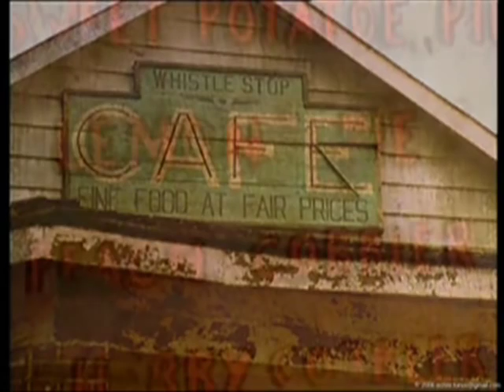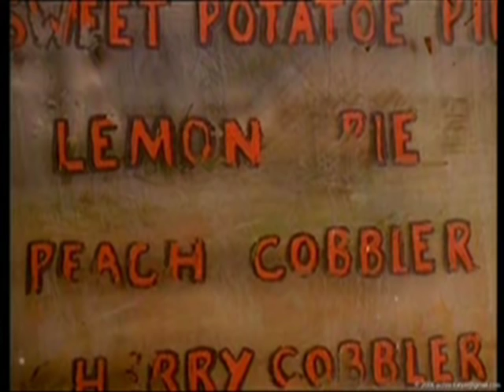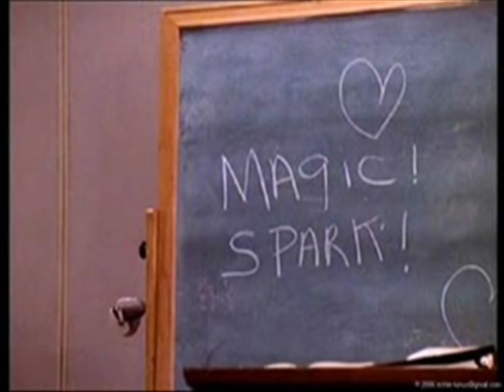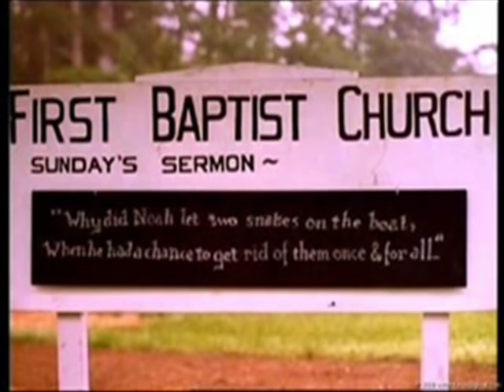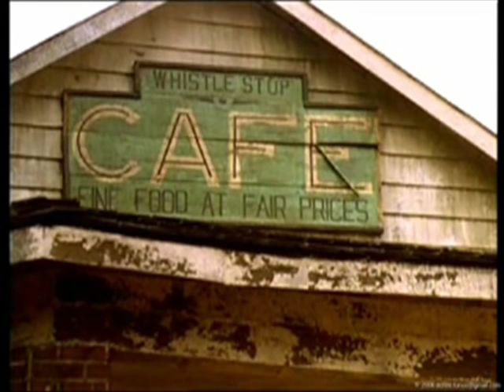FRIED GREEN TOMATOES (1991) - Thomas Newman - Soundtrack Score Suite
One of the ultimate tearjerkers ever to be put to screen, Fried Green Tomatoes is a story told in flashback, set in both the 1990's and 1930's and addressing common issues in both periods. The 1930's setting is the attractive one, and the reason Fannie Flag's book ("Fried Green Tomatoes at the Whistlestop Cafe") was put to screen by Universal and director Jon Avnet. Two young women operate a cafe in a small Alabama town in the '30's, where things are pretty progressive. Whites and blacks have civil relations, and the rednecks that roll down the main street waving guns in the air are shunned as being the village idiots. But complexity exists in the cafe, for there are lesbian undertones to the relationship between its two operators. There's a murder mystery in the past and the salvaging of another troubled woman in the future setting, and one of the film's weaknesses is its inability to switch between times with ease. For women especially, the film will send you to the box of tissues repeatedly, and some have criticized the film for trying too hard for a melodramatic punch. Whether that's true or not, one fabulous element of the film is Thomas Newman's score. While already an established name, Newman was still a few years away from his mainstream discovery and handful of Academy Award nominations. It also happened to come before Newman surprised orchestral film fans with his masterful symphonic scores of 1993 and 1994, and well before he returned to his experimental roots in electronic and world-instrument sounds thereafter. Whenever you hear or read discussions about Thomas Newman two decades later, you often hear people classify (or attempt to) each of his recent efforts into either period of his production, and for the most part, these classifications can be accurate. To its credit, Fried Green Tomatoes exists outside of this debate.
If forced into one of the two "trademark" Thomas Newman sounds, Fried Green Tomatoes would fall in line with the large symphonic scores that he produced with great results. But the score also features some of the intense creativity of instrumentation and genre-bending characteristics of his post-modern efforts as well. In these regards, Fried Green Tomatoes is one of the finest scores of his career, not on par with Angels in America in its grandeur, because it's a highly personal score, but almost equal in quality. The melodramatic nature of the story causes the necessity for a orchestrally thematic score, and among Newman's works, Fried Green Tomatoes is more loyal to its primary two themes than most others in his career. Often carried by solo woodwinds, one theme in the score features a lyricism and innocence that borders on Rachel Portman territory (which is odd... those two have nothing in common musically). An earnest and tonal approach to even the darker cues keeps the score a pleasant listening experience. The second theme is one of spirit and pizzazz, often existing over bluesy rhythms of guitar and piano that will remind of Jerry Goldsmith's stylish Love Field. The slide guitar, light percussion, and piano in the two "Night Baseball" and "The Bee Charmer" cues have undeniable charm in their smooth rhythms and sense of humor. The "Ghost Train" title cue is a highlight of Newman's entire career, opening with an ominous crescendo of suspense before bursting into the Southern rhythms with remarkable brass counterpoint and swinging woodwind solos. An indispensable aspect of the score is Marion Williams' soulful vocals, a highlight of the rhythmic cues. A satisfying bass and remarkably crisp sound quality also adds to the appeal of the score; in "Ghost Train," the bass is impressive and the clear recording quality allows even the whispery flutes to have a positive fluttering effect over the top. On its own, the score has no weaknesses, though the album does. The traditional songs performed by Williams break up the flow of the score (though the reverberating honky tonk "The Town Follies" cue fares better), and a short running time could leave you wanting more. The rare score-only album followed a song album that featured only five minutes of score, but it'll be worth the price for fans of Tom Newman and beyond.